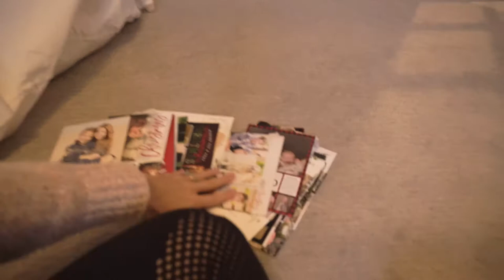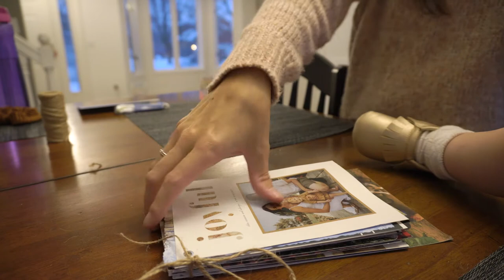Chatty DITL MOMMY VLOG with 13 MONTH OLD TODDLER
Follow along for a little chatty DITL family/mommy vlog today! I chat about our amazon busts (and wins) with girls clothing, what we do about her refusing breastmilk (ALL MILK), and more! We also show you a semi-typical breakfast and dinner as a vegetarian family. Will definitely link recipes if you would be interested. Our little crazy yorkies make a couple appearances today as well :) Would love feedback about what you would like to see next- we are thinking of filming a little elimination communication chat/update!

LOVE you guys and all your support!